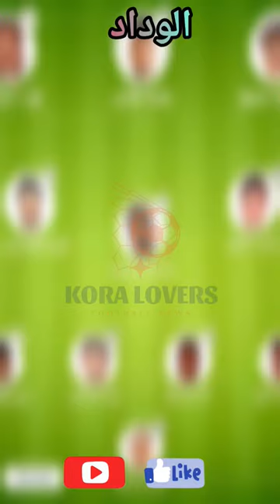تشكيل مباراة الوداد و اهلي طرابلس في بطولة كأس الملك سلمان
تشكيل مباراة نادي الوداد و اهلي طرابلس في بطولة كأس الملك سلمان اليوم
نتمني لكم مشاهده ممتعه 😍